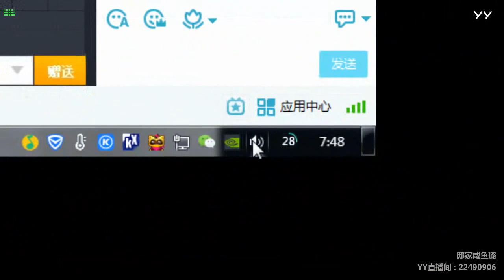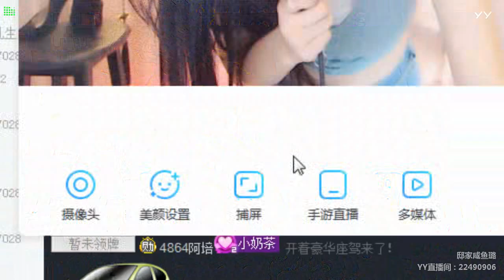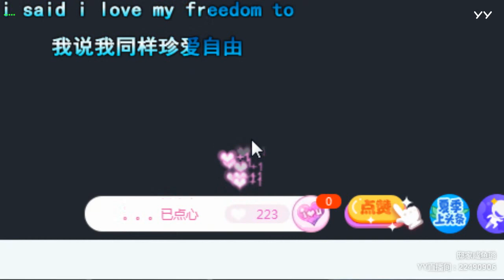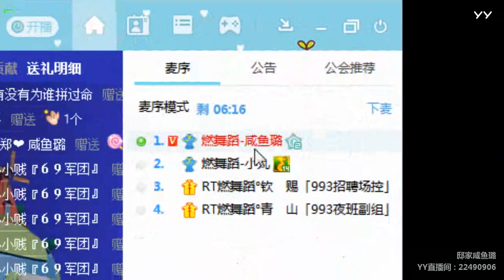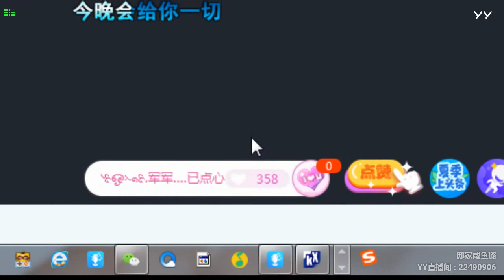【燃舞蹈】【YY LIVE】【Tik Tok app】【抖音歌曲】【Dance KPOP】【Artists Singing】 YY LIVE 咸鱼璐